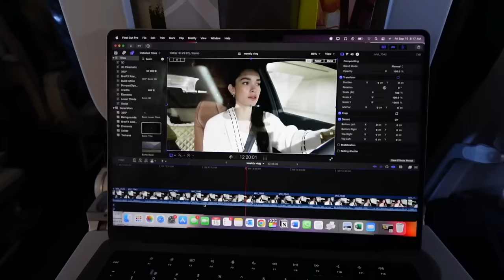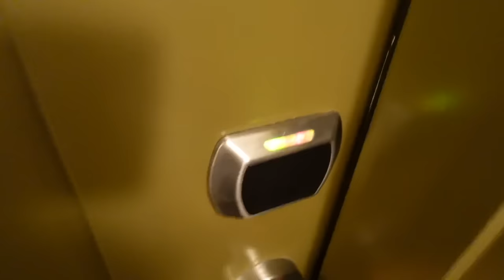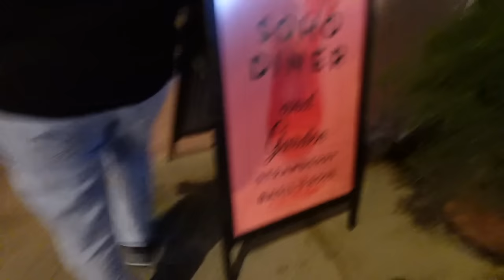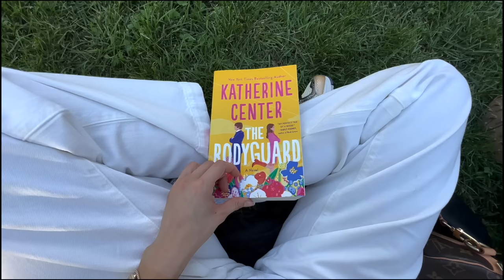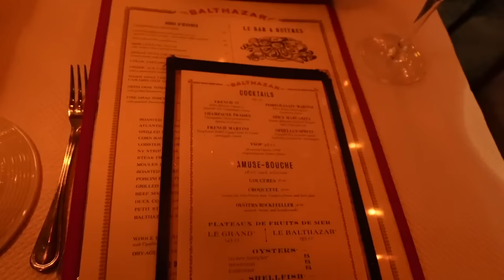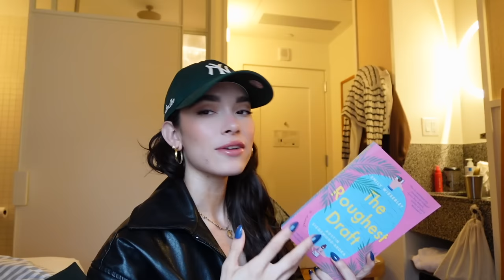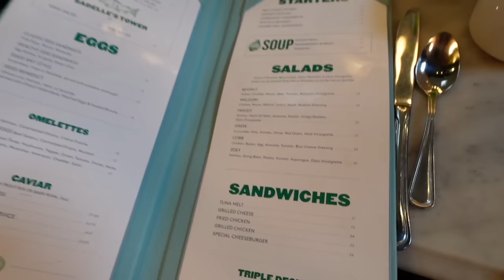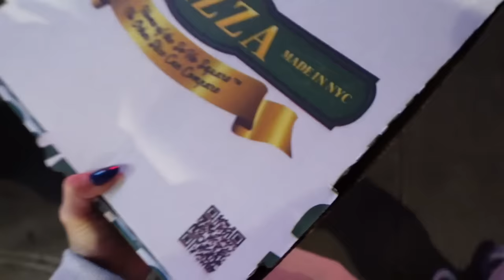come to nyc with me | exploring the city, broadway show, staying in bowery, hauls, good food & more!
hey friends, we've got a special vlog today from my time with rene in nyc 🏙
come with us as we explore, shop, spend time in different parts of the city, go on date nights & more!! NY vlogs have to be my favorite to film, i hope you all love it ❤️
xoxo annika